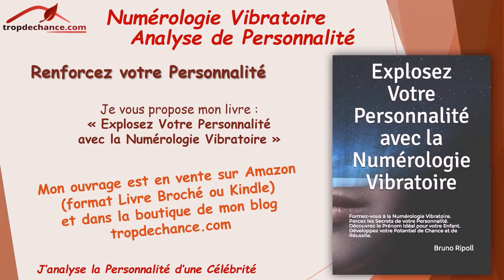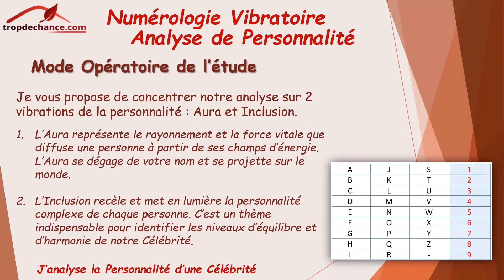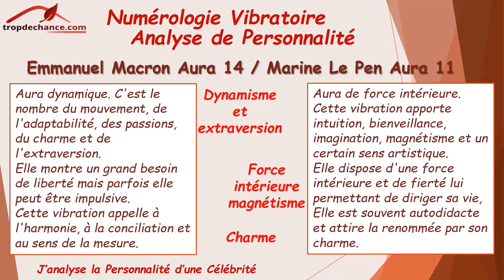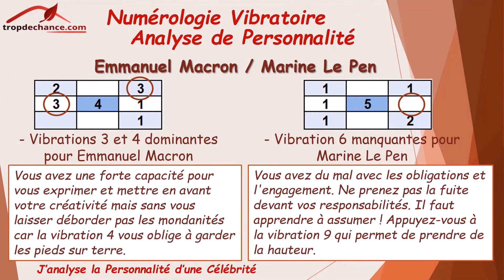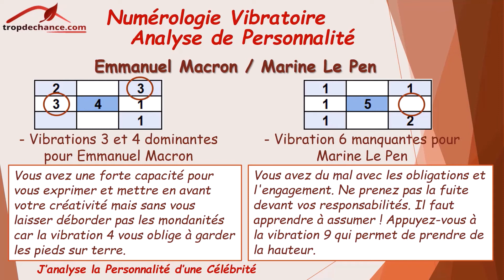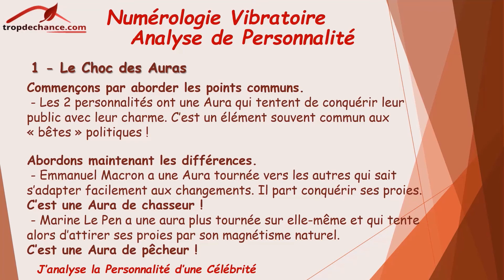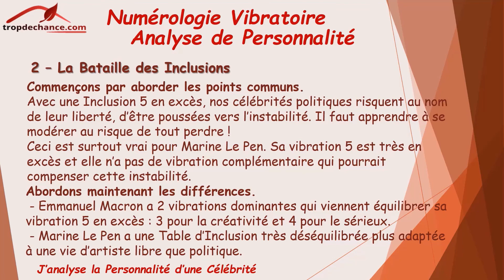Analyse de Personnalités : Macron versus Le Pen, le Choc des Auras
4° épisode de ma série consacrée à l'analyse de personnalité de célébrités. Je m'attaque à 2 monstres de la politique française que je mets en opposition : Emmanuel Macron contre Marine Le Pen.

Pour les prochains épisodes, je compte sur vous pour me proposer le nom d'une nouvelle Célébrité.

Je vous invite à découvrir gratuitement votre Thème de Personnalité sur mon blog
Mon dernier livre : Explosez votre Personnalité avec la Numérologie Vibratoire
Mon Livre sur la Chance : A la Poursuite de Vos Numéros de Chance
Si vous voulez me soutenir pour développer mes vidéos et mes articles :
Un grand merci, prenez soin de vous !
Bruno
Développez votre Chance et votre Potentiel de Réussite